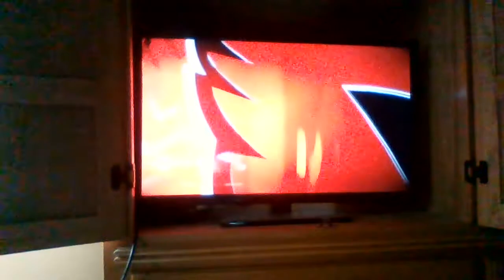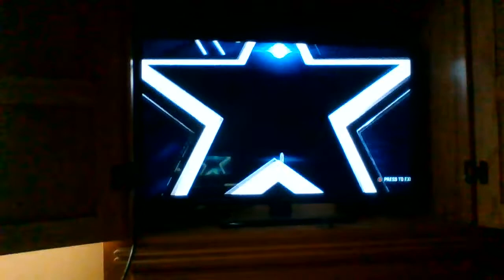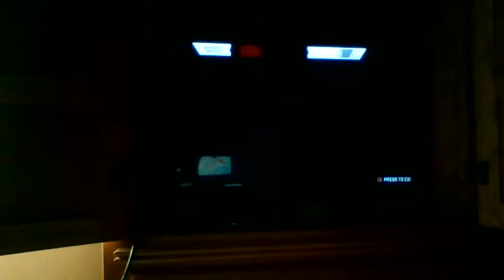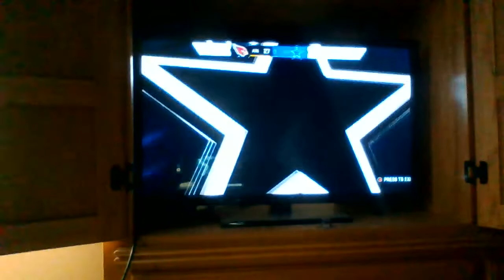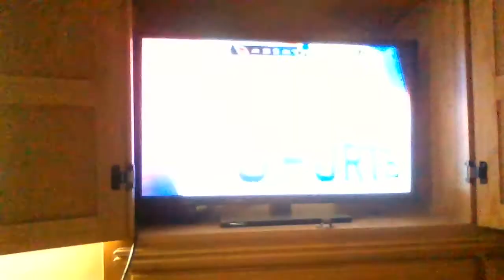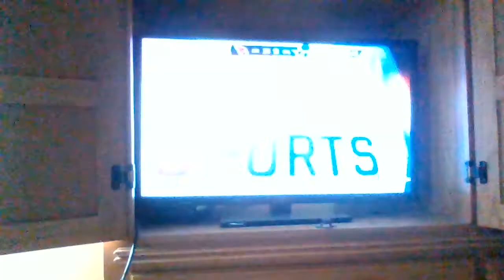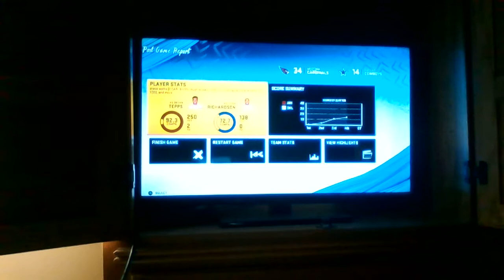#6 (8-4) Phoenix Gila monsters at #3 (6-6) Detroit Power Wildcard weekend year 1